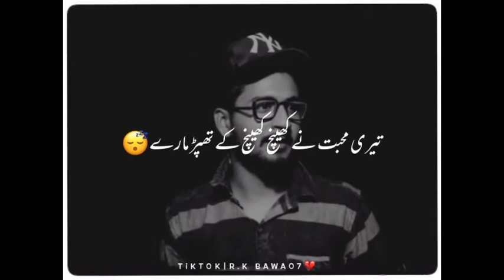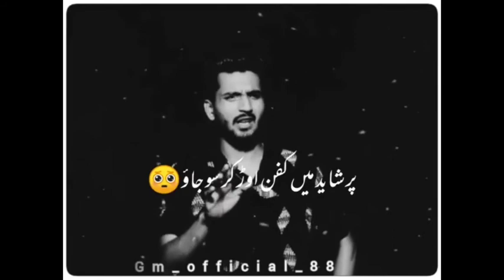Tik Tok Sad Poetry Compilation 💔🔥 || Tehzeeb hafi ✏ || Rahat Indori ✏ || Tik Tok Videos 🌍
encourages any illegal activities and all content provided
by this channel is meant for Entertainment, Funny,
purpose such a as Entertainment, Funny, Tik Tok, Creative
Commonss
might otherwise be infring ing. Non-Profit, educationcal or
satisfya tik tok slow, satisfya tik tok slowmo,
satisfya tik tok slow motion, i am rider tik tolk.
latest video, tiktok trending video, tiktok New video,
New Latest Romantic Couple Goals Tiktok Videos ibF GF
GOALS TIK TOK COUPLE GOALS COUPLES
ROMANTIC TIKTOK COUPLEGOALS 2020 est Musically
RelationshipGoals Cute CouplesMusically
Tik Tok Couple VideosTik Tok Romantic Cute Couples
GOALS TikTok viral video
New Trending Tik Tok Video!!Tik Tok Romentik Video !!
Couple Goals Letest Funny Video
I Love You TikTok Romantic Cute Couple Goals video New
Tik Tok Bf Gf TikTok viral vide0
Tiktok Romantic Cute Couple Goal Video 2020 Romantic
BF GF Groals Latest tik tok viral video
Tik Tok Love - Best Couple & Relationship Goals
Compilation 2020 Cute Couples Musically
Sad Tik Tok Videos Heart Touching Musically Tik Tok Viral
Video - 2020